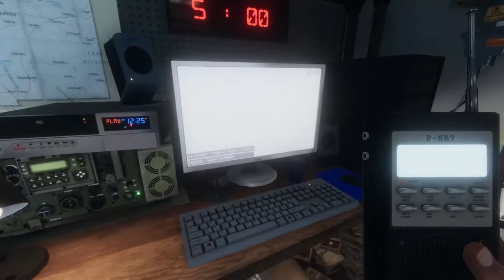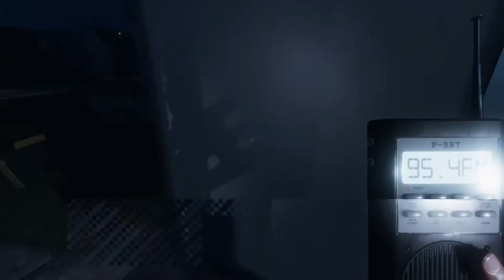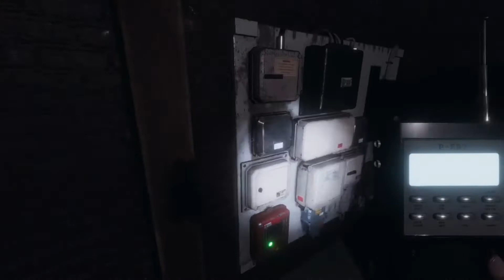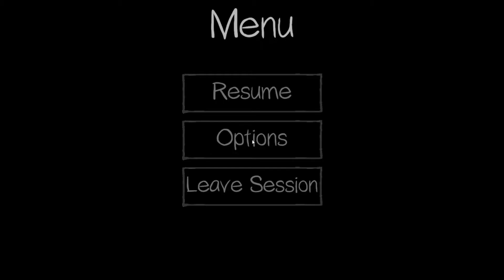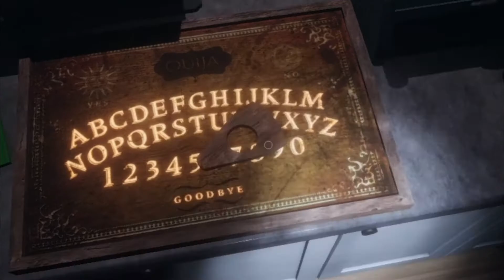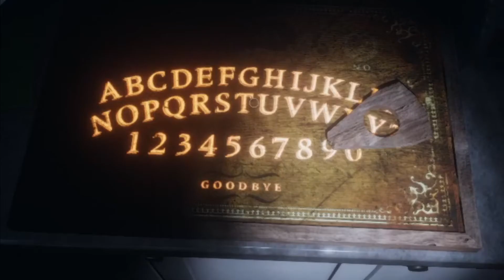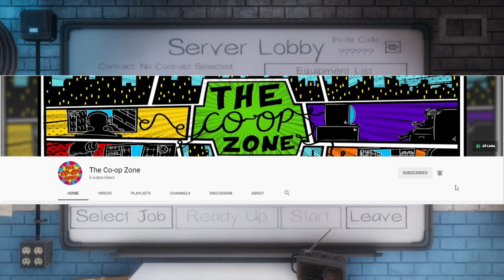Ghost Hunting (Phasmophobia Ep: 2)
Also follow our personal Twitters and Twitch channels too.